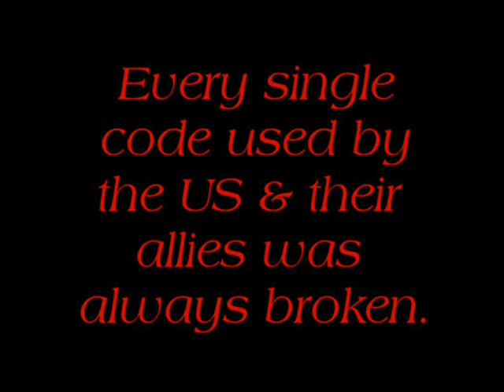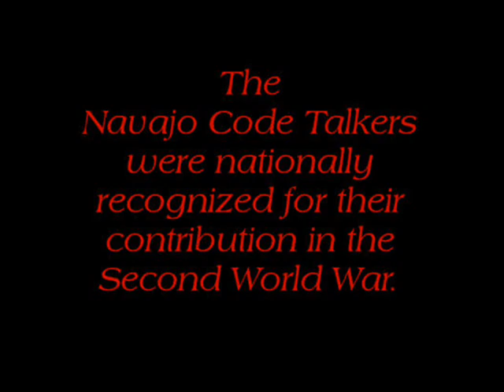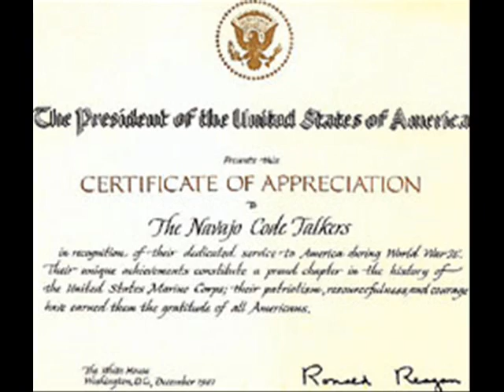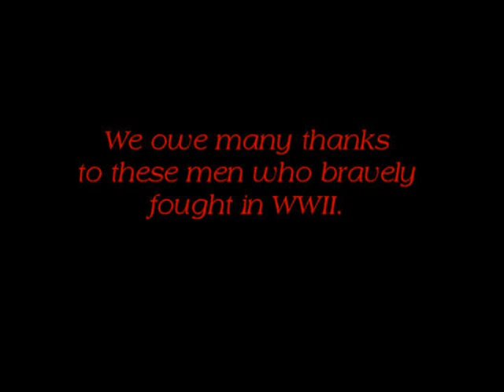The Code was NEVER Broken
Navajo Code Talkers, The song used is called "Adiemus" by the group "Adiemus".